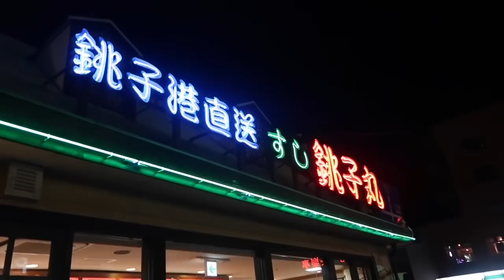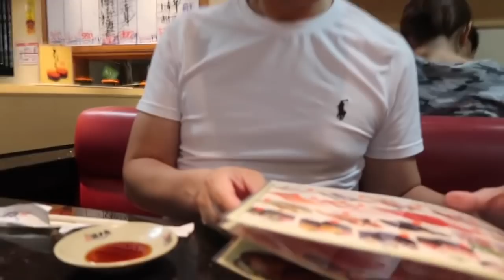DISCUSSING STUFF OVER DINNER | CONVEYOR BELT SUSHI| Vlog#107